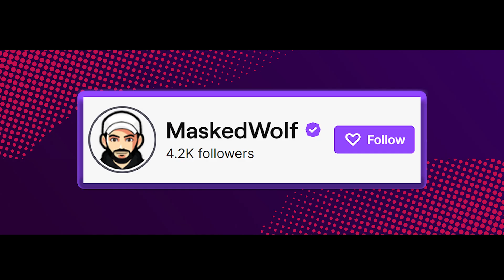YOU MUST TRY THIS YASUO DUELIST COMP!! | 13.8 PATCH